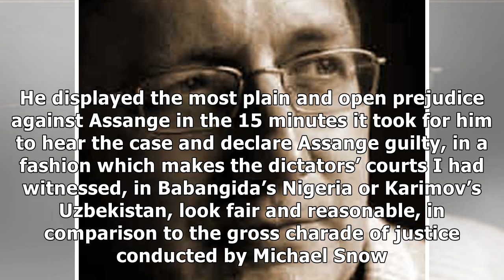Chelsea and Julian are in Jail. History Trembles. 89